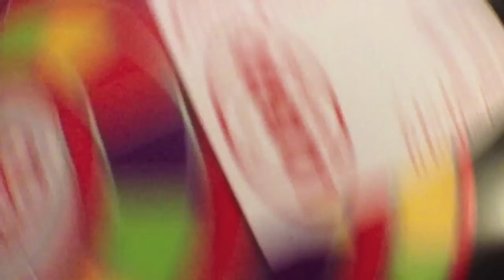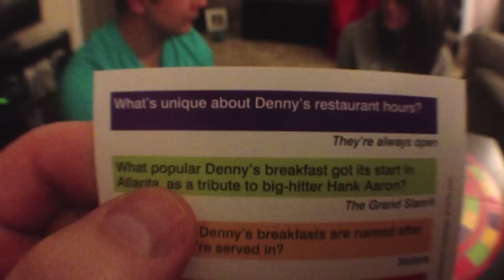The New and Improved Vlog!!! - 3/8/13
The first Vlog post from the new MacBook Pro!